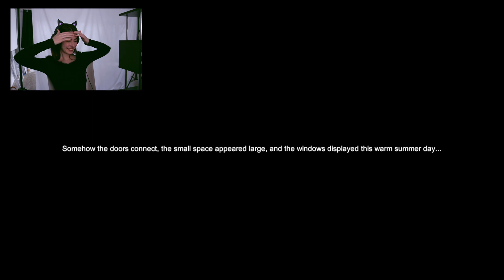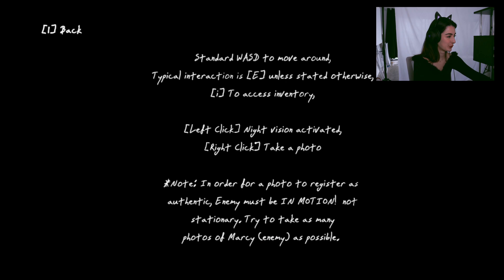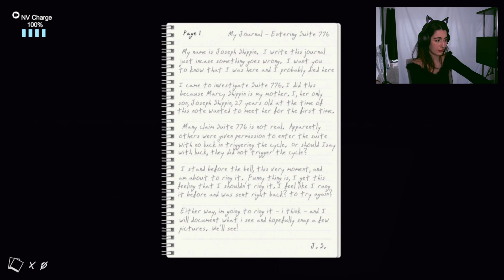scariest game i've EVER played - SUITE776 [ENDING 2]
I'm gonna need a break after this ˙◠˙